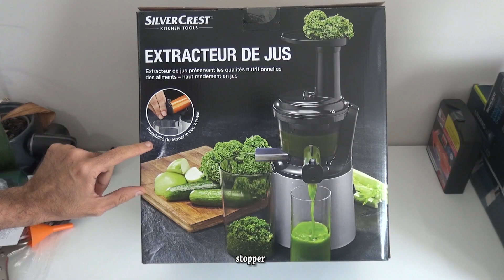extracteur de jus lidl silvercrest ssj 150 slow juicer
extracteur de jus lidl silvercrest ssj 150 a1 slow juicer Licuadora de extracción lenta Espremedor Slow Estrattore di succo

pèse personne impédancemètre lidl silvercrest Diagnostic Scale Diagnosewaage pour connaitre son Poids, masse graisseuse, masse hydrique, masse musculaire, masse osseuse et besoins énergétiques journaliers recommandés.

monsieur cuisine lidl silvercrest robot multifonctions menager skmh 1100 a1 test avis prix notice et caractéristiques